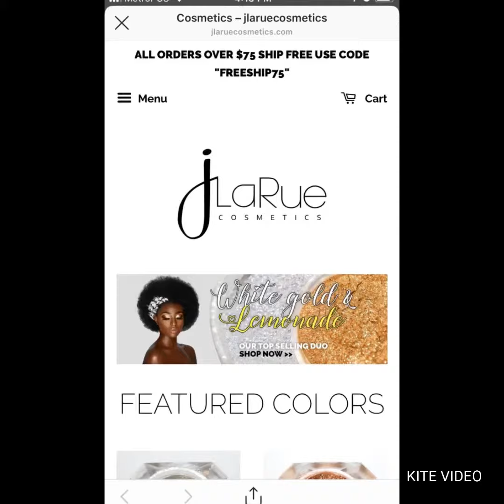jlaruecosmetics 24 Karat & white Gold Eye glitter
jlaruecosmetics 24 karat and white gold Eye 👁 glitter ❤️ 2019